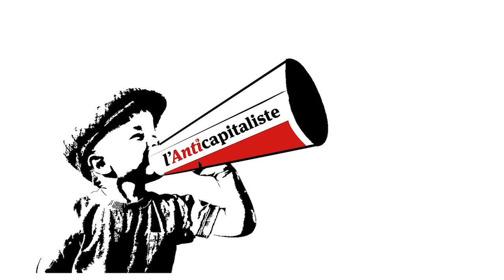✊ Poing d'actu de Philippe Poutou n°5 : COP 26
« Les gouvernements restent dans le cadre du capitalisme, ils restent au service des multinationales, des grosses fortunes, des grands groupes privés qui gèrent l’économie en fonction de leurs intérêts égoïstes. C’est pour ça que les énergies fossiles, ils ne les lâchent pas. Parce que ça rapporte tellement d’argent aux capitalistes ! » Philippe Poutou